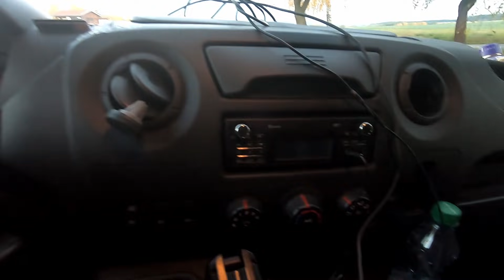2500 km za 48 hodin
Na podzim jsem jel pracovně do Parmy plachtovou dodávkou.

Líbí se ti videa? KLIKNI prosím na ODEBÍRAT.
Nic Vás to nestojí, mě to udělá radost.